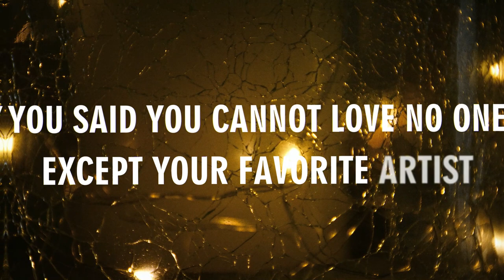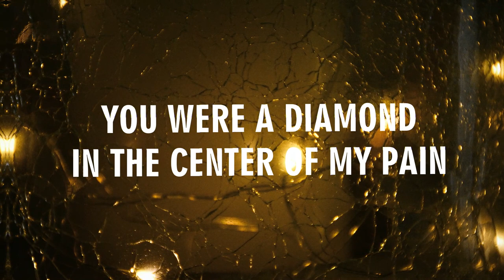Sands - Bottles 'N Models (prod. yenn) [Lyrics]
Sands here,
Just wanted to take a moment to express my gratitude to each and every one of you who have supported me and my music. Your unwavering encouragement has been a huge inspiration for me, and I can't thank you enough for being there through every step of the way.
Although it may be a while before you hear anything new from me, please know that I'll be working hard to create something truly special that I can share with you all.
Once again, thank you for all your support, and I'll see you all soon. -Sands